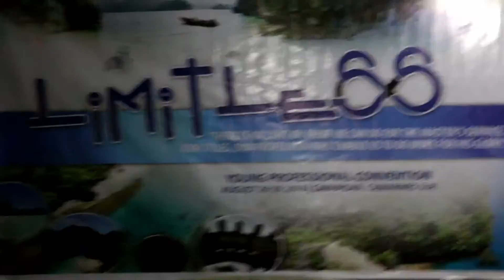YP Caramoan 2016 - LIMITLESS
Palawan Adventist Mission Young Professionals joined the NPUC-wide Young Professional Convention @ Caramoan, Cam Sur, (August 25-29, 2016)